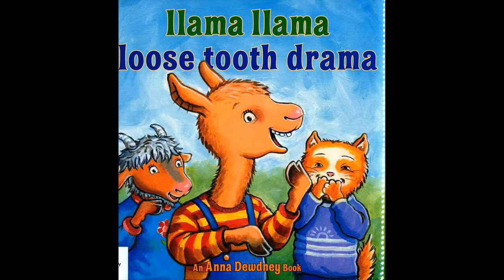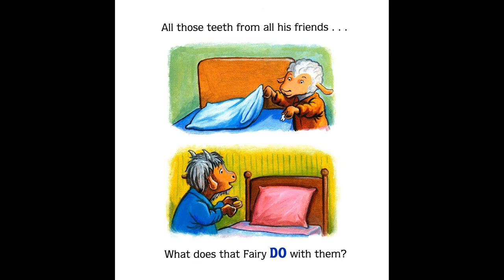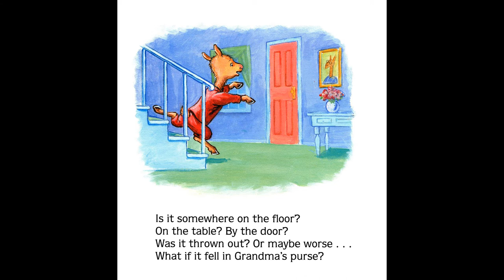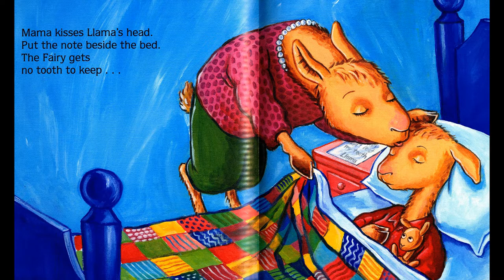Library Storytime - Llama Llama Loose Tooth Drama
Join Michele McCauley as she reads Llama Llama Loose Tooth Drama.